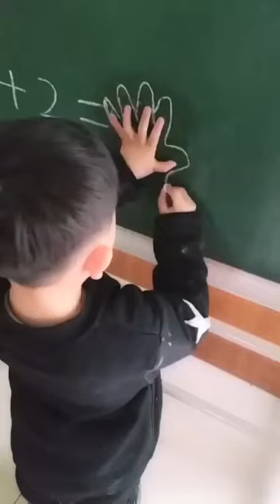Asian kid at chalkboard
Kid at chalk board